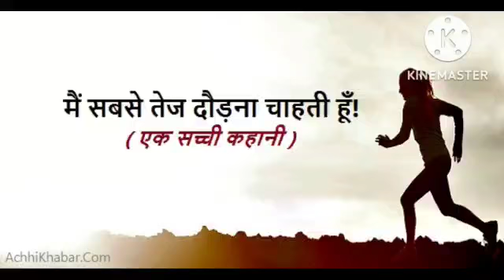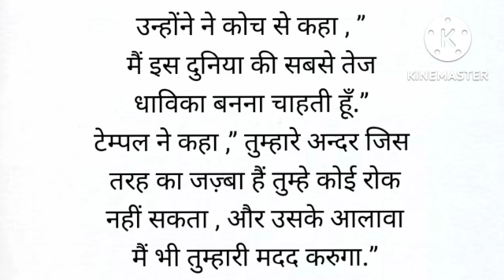मैं सबसे तेज दौड़ना चाहती हूँ! hindi stories lessonable story short story